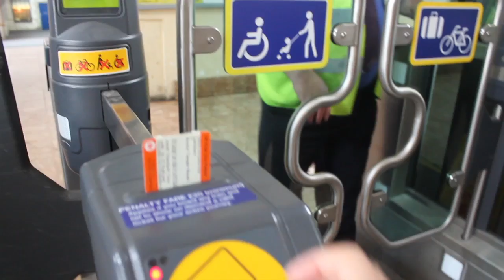a trip to sailsbury.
Hey pals,

i took a trip to Sailsbury to surprise Em and pick her up from school and hang out, thanks for helping me other Em haha!

this was fun, thanks to Fin for coming along and being pro photographer xxx

Em :)